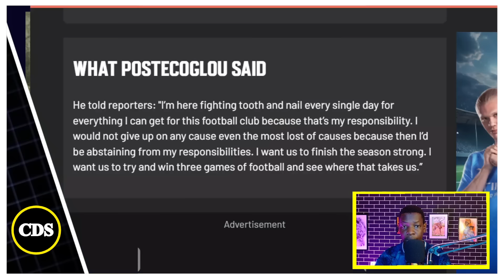AM SO SORRY!